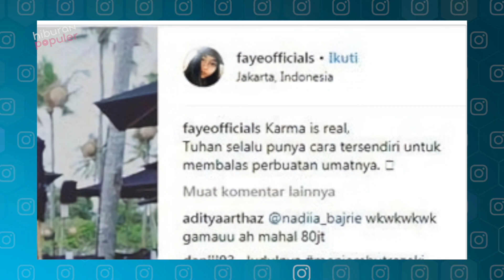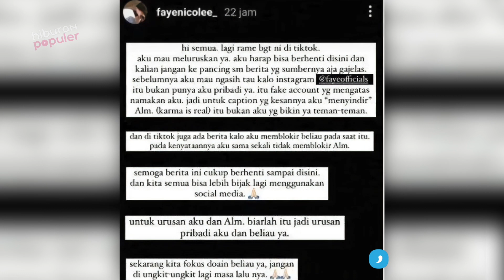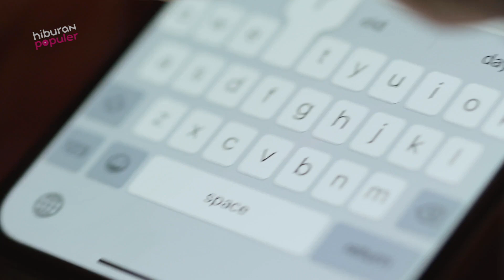KASUS 80 JUTA AKHIRNYA TERBONGKAR! Sosok Faye Nicole Sahabat Vanessa yang DIduga Musuh Dalam Selimut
Nama bintang FTV Faye Nicole belakangan mencuat pasca meninggalnya Vanessa Angel. Ia disebut oleh netizen sebagai sahabat yang kemudian berkhianat yang membuat karier Vanessa Angel sempat luluh lantak. Yuk simak siapa Faye Nicole dan sepak terjangnya dalam kacamata media dan netizen pada konten: 6 Fakta dan Rumor Faye Nicole Sahabat Vanessa yang Berkhianat.